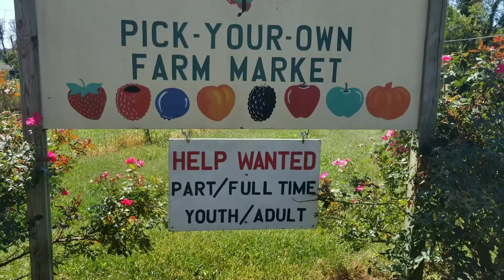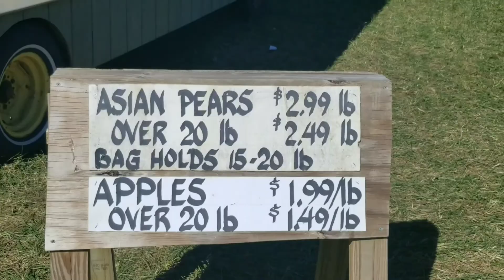আপেল বাগানের ভ্রমণ (Travel to the apple orchard)